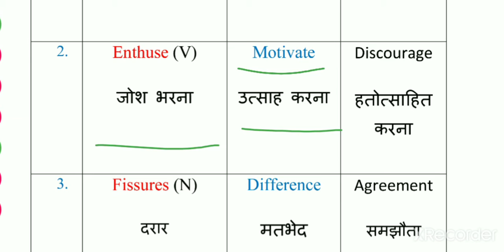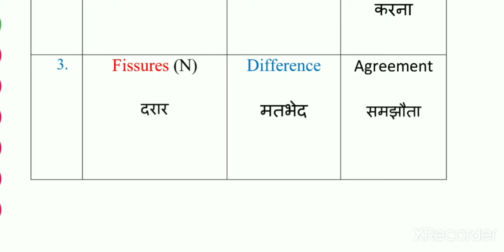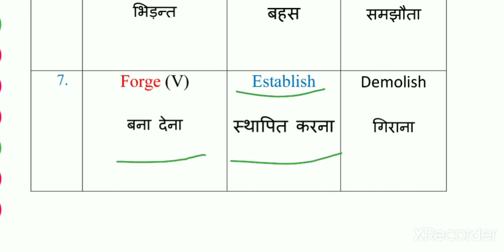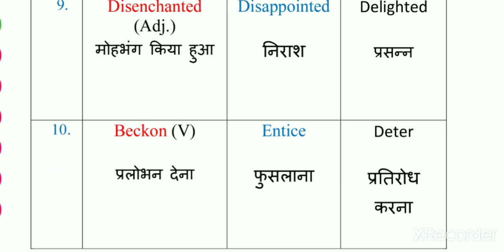The Hindu Vocabulary Today 20 Feb 2021 || FOR SSC CGL CHSL STENO BANKING & OTHER COMPETITIVE EXAM